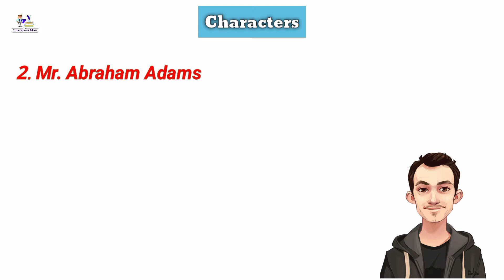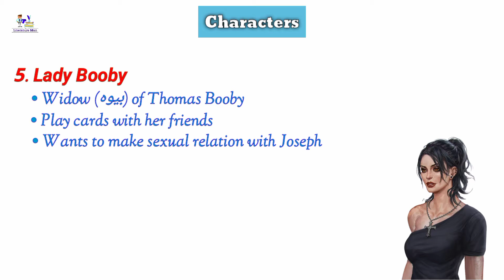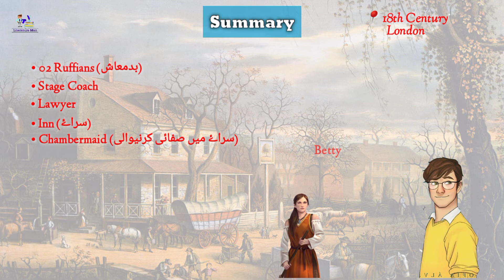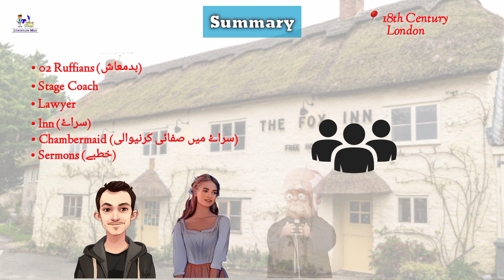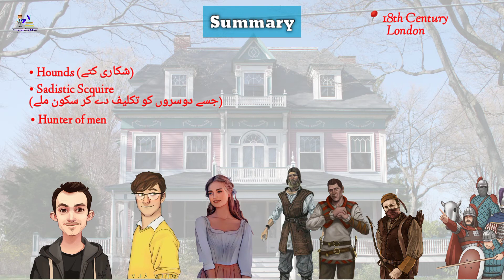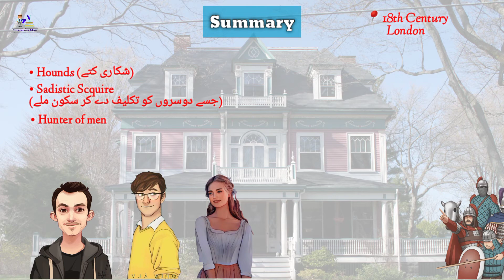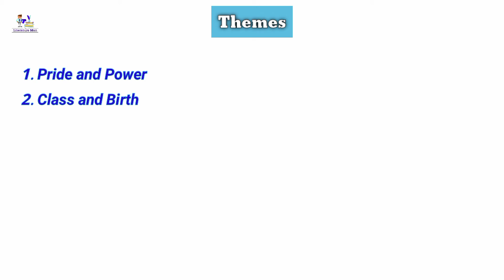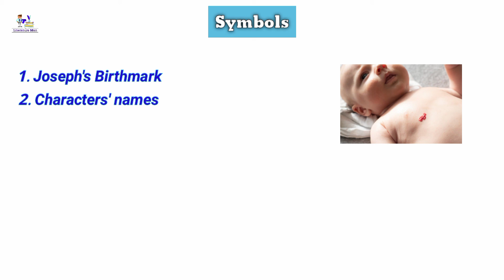Joseph Andrews | by Henry Fielding | Full Urdu/Hindi Summary | Themes | Symbols | Characters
Joseph Andrews | Henry Fielding | Urdu/Hindi Summary | Themes | Symbolism | Characters Analysis | The Literature Man